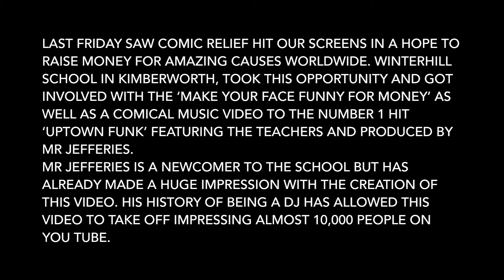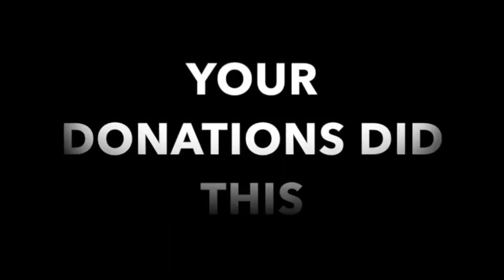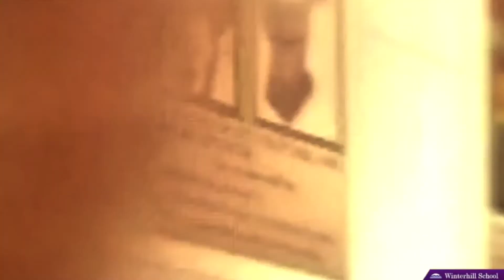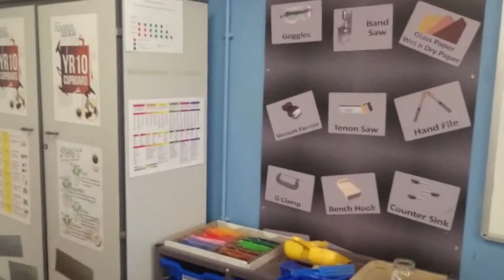bbc news report